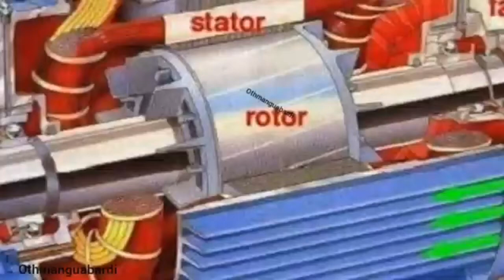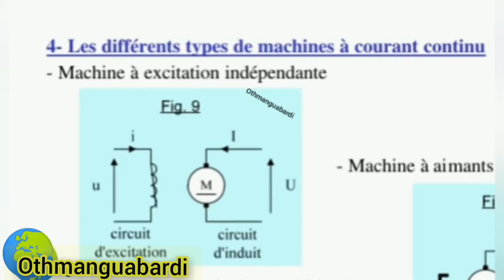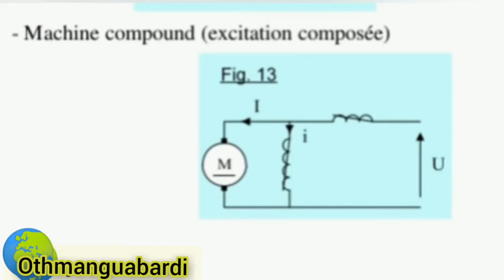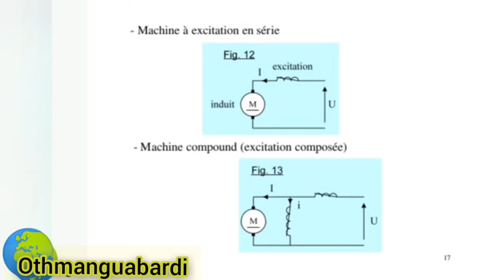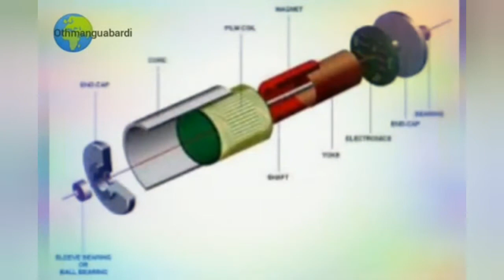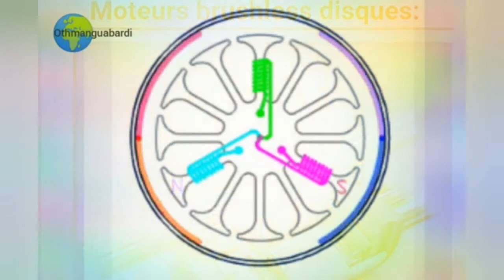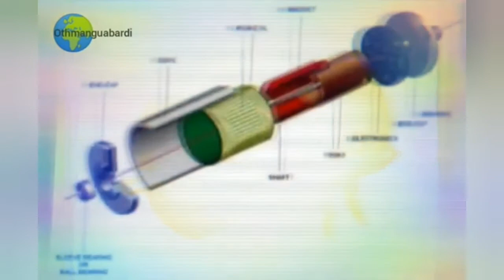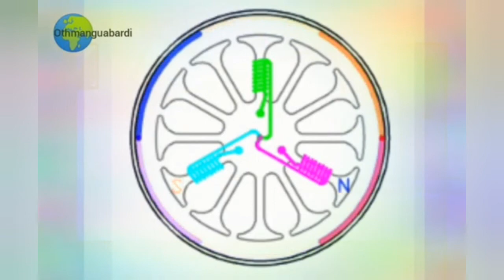Les différents types de MOTEUR a COUTANT CONTINU fonctionnement moteur brushlesset leur utilisation